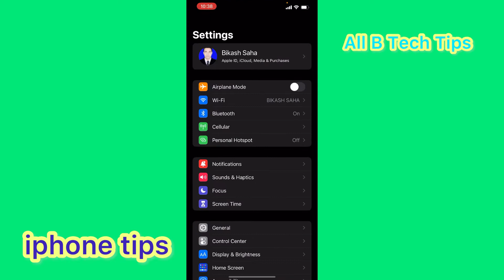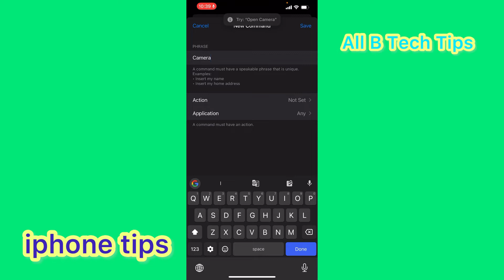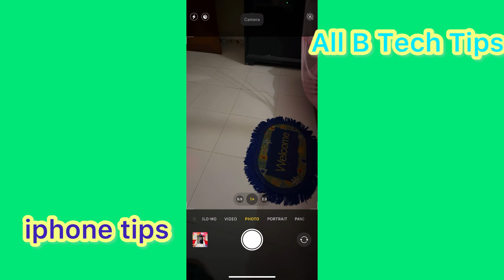আইফোনে মুখে বললে ছবি উঠবে|| iphone a bolla picture utbah|| All B Tech Tips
আইফোনের একটি গুরুত্বপূর্ণ সেটিং এটা ব্যবহার করে আপনি খুব সহজে মুখে ক্যামেরা বললে ছবি উঠবে তো চলুন দেরী না করে আমরা শুরু করি কিভাবে এটা করতে হয়।